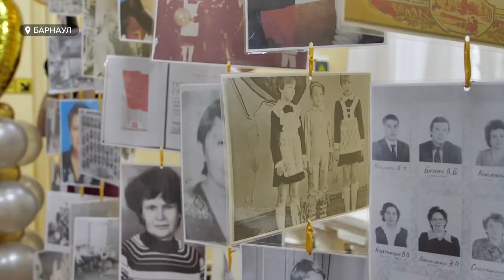Барнаульский лицей №52 встретил свое 65-летие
Учат сохранять ценности, воспитывают патриотизм и любовь к Родине. Это главная идея коллектива 52-го барнаульского лицея. Ему исполнилось 65 лет. За столько лет учреждение неоднократно становилось победителем краевых конкурсов. А в архиве школьного музея хранятся уникальные экспонаты. Как лицей встретил свое 65-летие, – смотрите в сюжете.